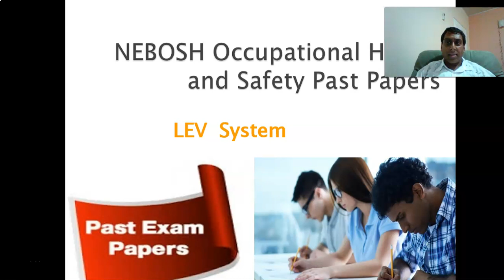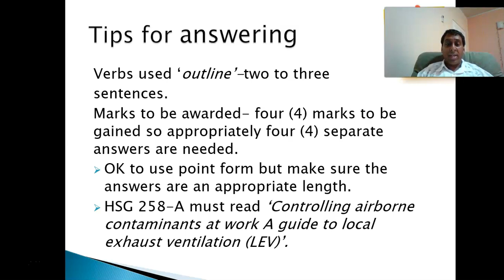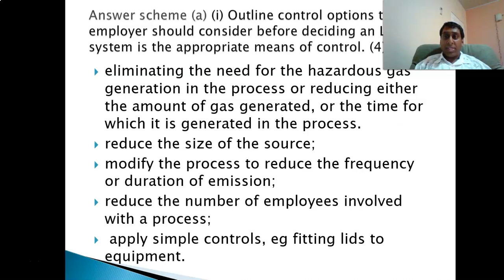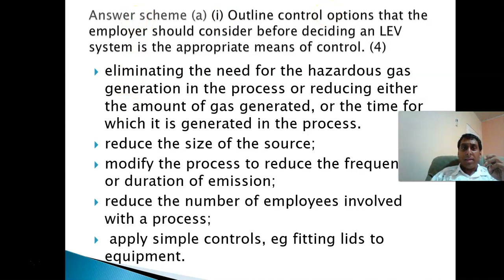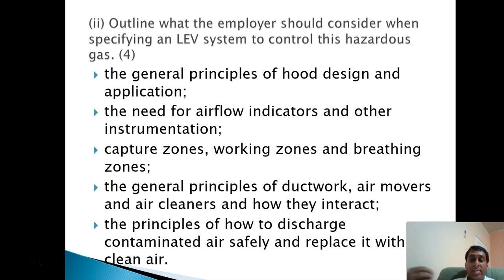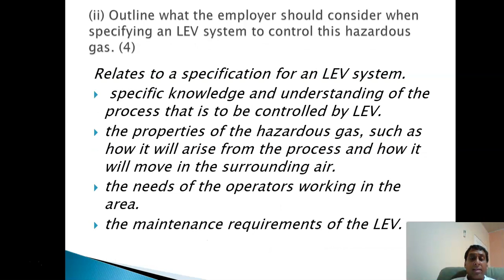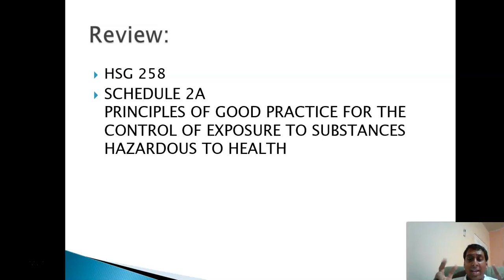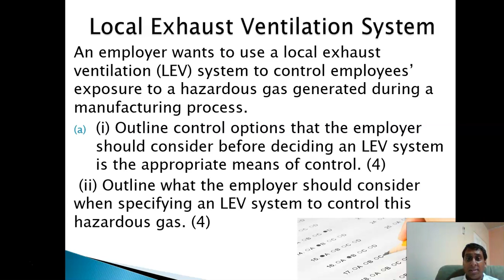LEV Question and Answer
Past Papers for Diploma OSH